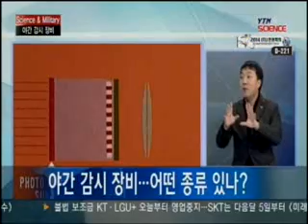[Science & Military] 전장의 밤을 지배한다...야간 감시 장비 / YTN 사이언스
[앵커]이번에는 다양한 군사무기의 세계를 살펴보는 사이언스 앤 밀리터리 시간입니다.  오늘도 한국국방안보포럼의 양욱 선임연구위원 모시고 군사장비에 관한 이야기 나눠보도록 하겠습니다. 안녕하세요?오늘은 어떤 무기에 대해 이야기해주실 건가요? [앵커]말씀하신 것처럼 야간 감시장비는 한마디로 어두운 밤에도 볼 ...